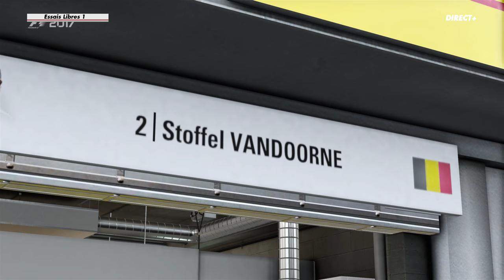F1 2017 - Carrière - S1E11 : La VENGEANCE de MAX ! [RoleplayTV]